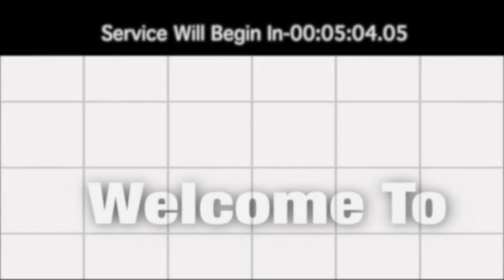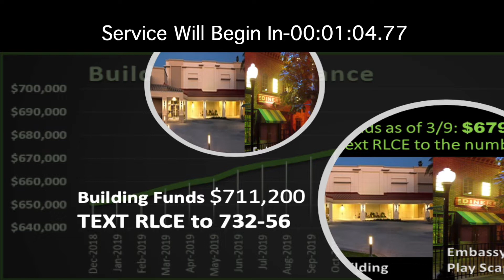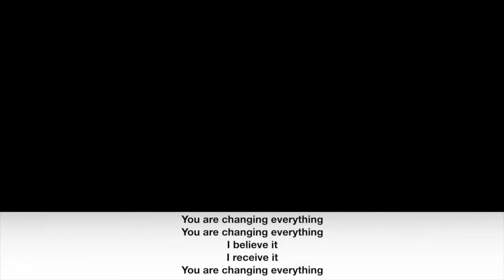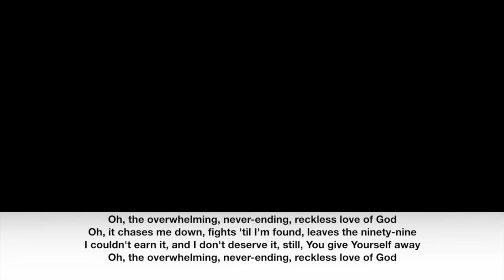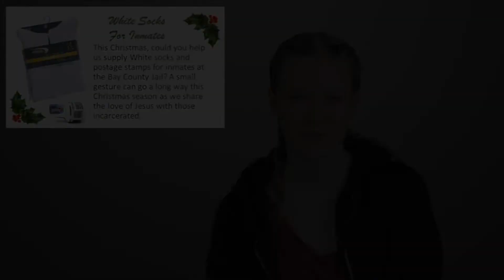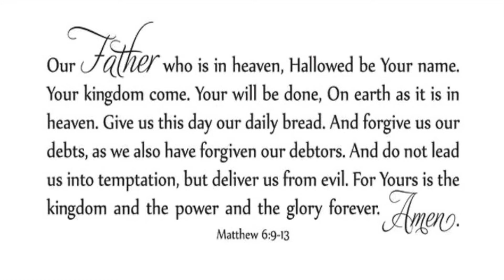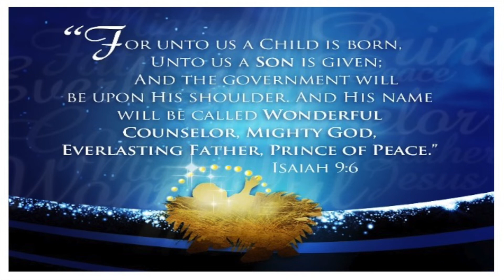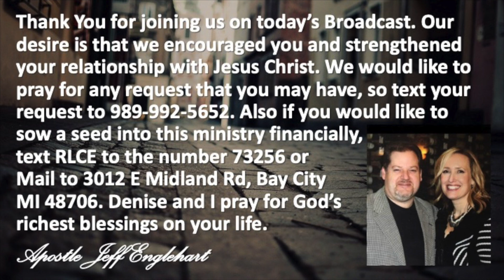Prayer Lives Matter - Week 12 By: Apostle Jeff Englehart